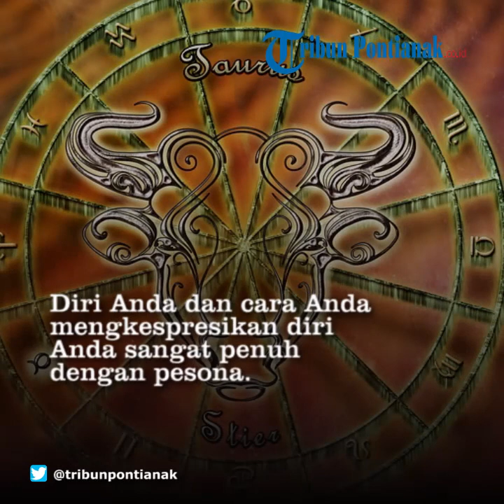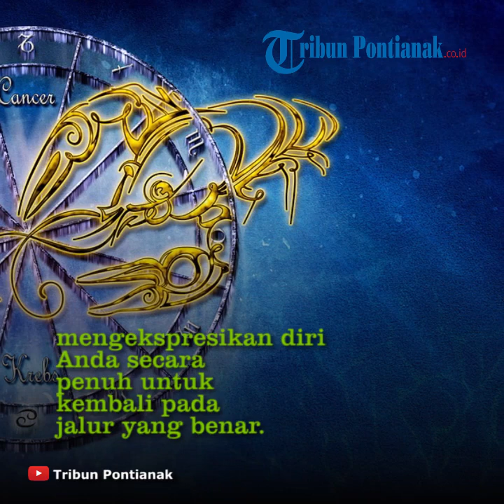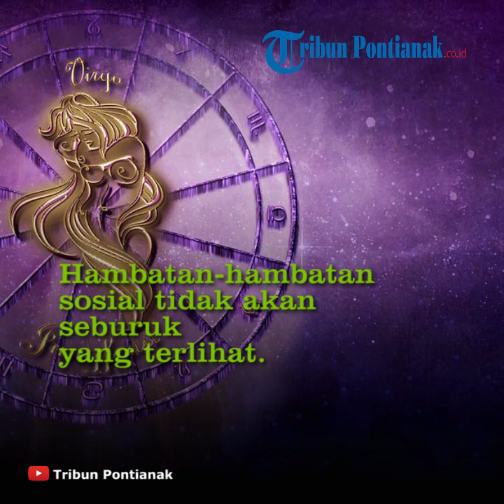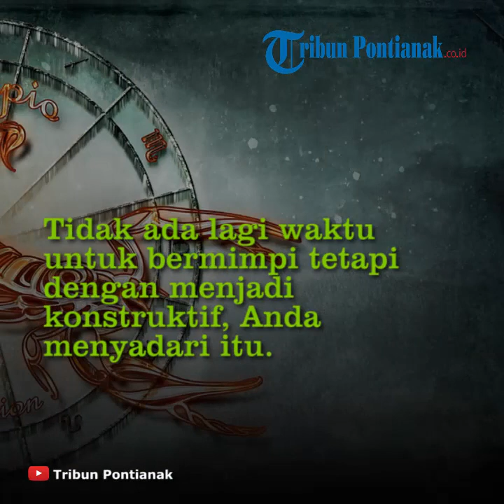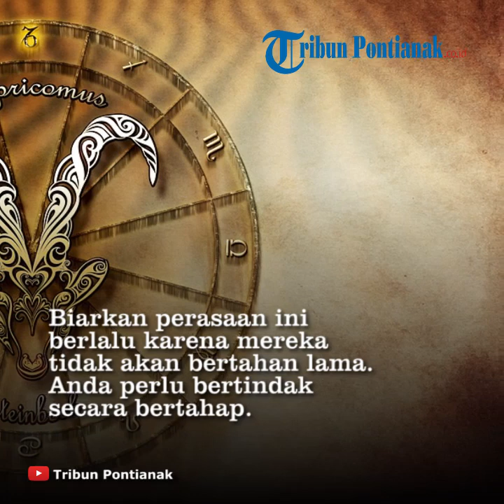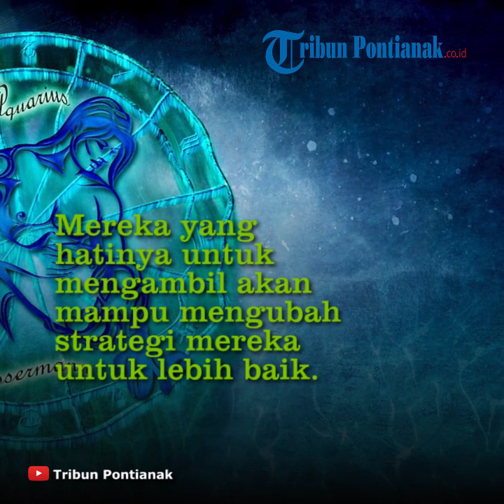RAMALAN ZODIAK CINTA Hari Minggu 13 Oktober 2019 Hilangkan Keraguan VIRGO, Kedamaian Cinta GEMINI